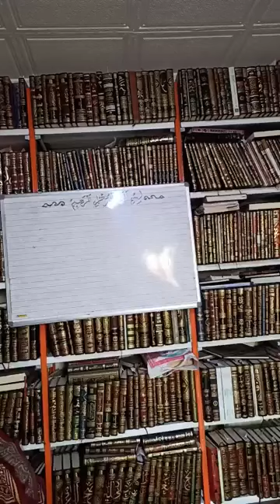الرد علي رقاة الخرافة (ربيع نعيم وحامل المسك والغريب الموصلى وعلي اتباعهم المغرربهم المساكين))